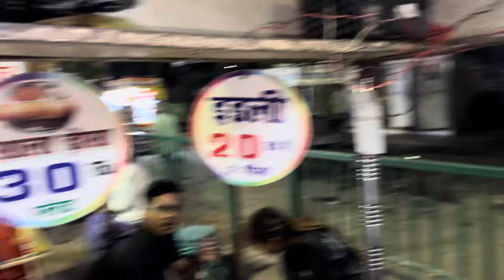Cheapest Dosa for Just Rs 30! Village Man’s Special at Patna Gandhi Maidan Chennai Style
“Cheapest Chennai-Style Dosa for Just Rs 30! Village Man’s Special at Patna Gandhi Maidan”

Description:
Discover the flavors of Chennai right in the heart of Patna! This hardworking village vendor is serving authentic Chennai-style dosas at an unbeatable price of just Rs 30 near Gandhi Maidan. Watch as he skillfully prepares each dosa, bringing the taste of South India to Bihar. Don’t miss this must-try street food delight!